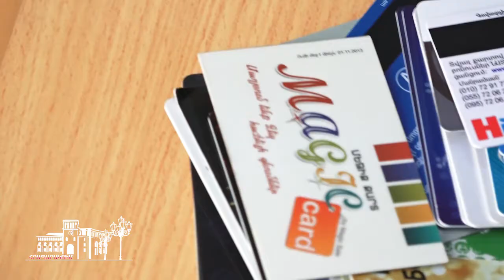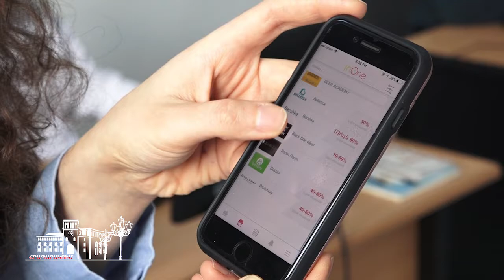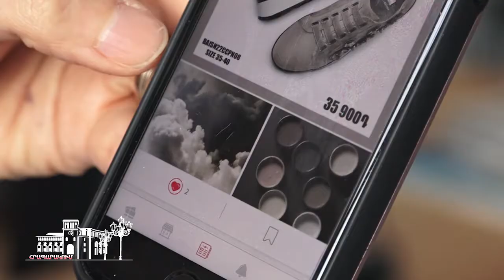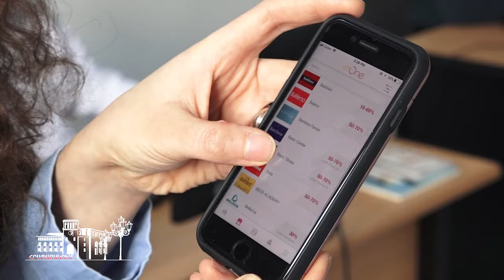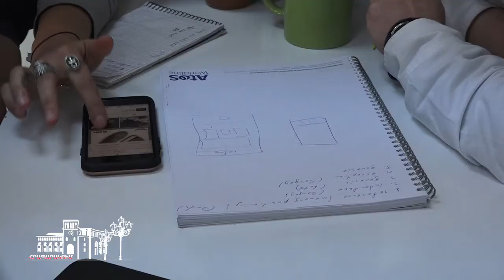ՀԲ համագործակցության նոր ծրագրի և IT ոլորտի հերթական նախաձեռնության մասին